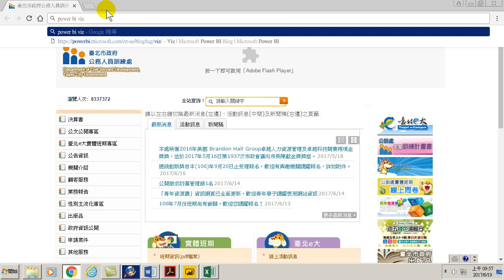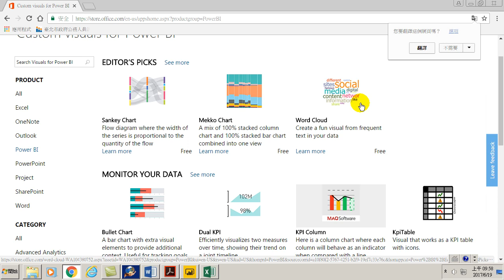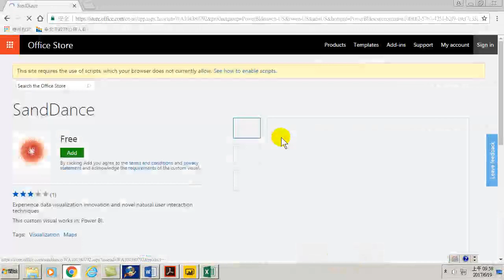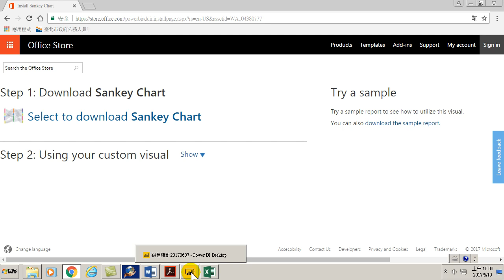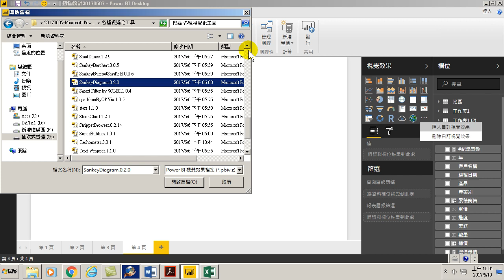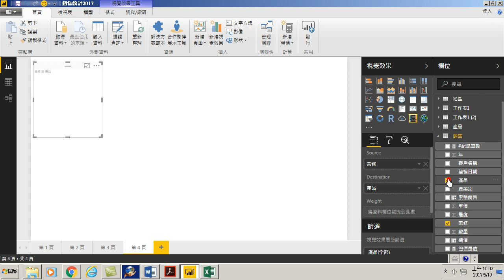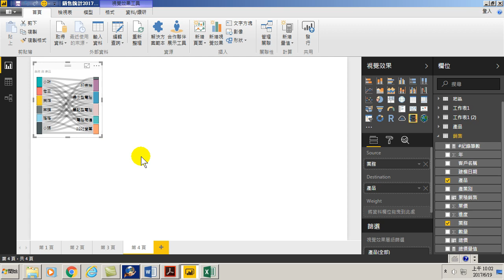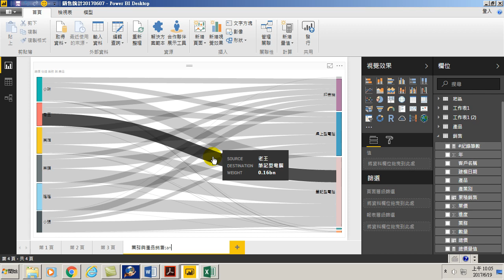56.到Office store下載Sankey chart桑基圖製作產品銷售統計圖(用Power BI做大數據分析進階)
到Office store下載Sankey chart(桑基圖)製作產品銷售統計圖